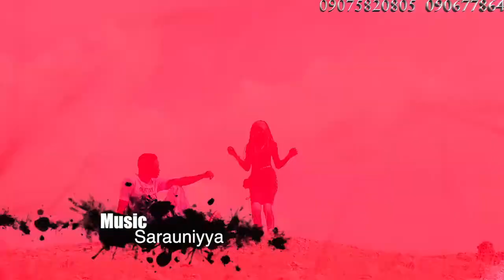Wakar da tayi fice awajen samari da yan mata